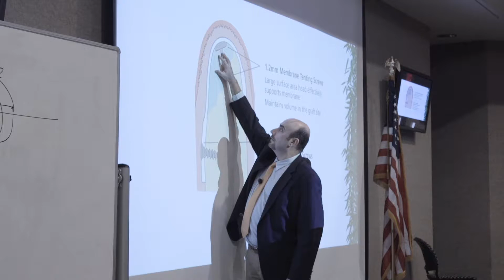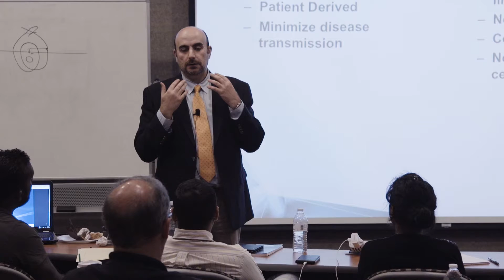Educational Institute Promo Video 1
This video was produced by 100 ACRE FILMS to promote a San Diego based school to help dentists grow their skills.